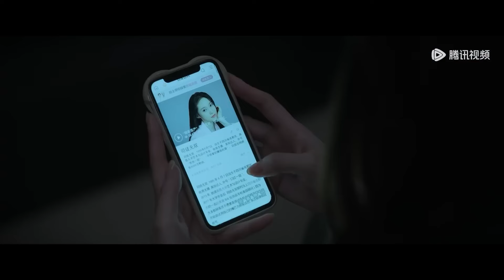🥟丈夫借口出差陪小三，殊不知妻子早起疑心，1招立馬抓住他出軌證據！【今天的她们 Fry Me to the Moon】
👠 剧名（Drama Name）:【今天的她们 Fry Me to the Moon】